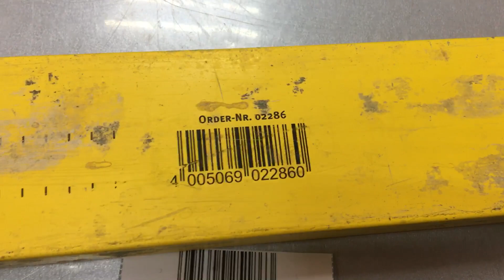23 декабря 2022 г.